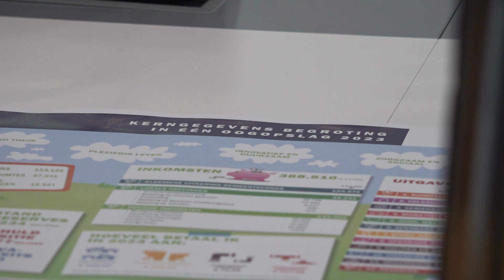Gemeentelijke woonlasten Westland voor huurders mogelijk iets omlaag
In Westland zullen de gemeentelijke woonlasten volgend jaar ongeveer op het niveau van 2022 blijven, met mogelijk een kleine daling voor huurders.